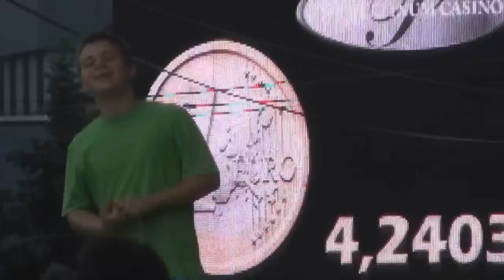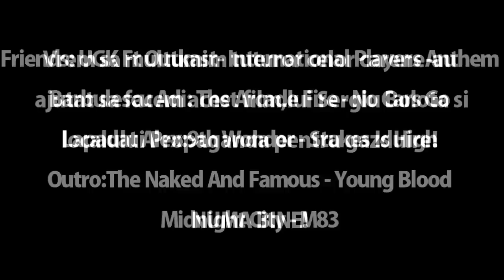Skate All Day Long - Full Movie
cum spune si in titlu acuma si pe youtube Skate All Day Long filmul sb crew speram sa va placa parturiile sunt deja pe youtube dar multe alte mintaje sunt pe film vizionare placuta si bafta la skate in continuare !!! numa bine!